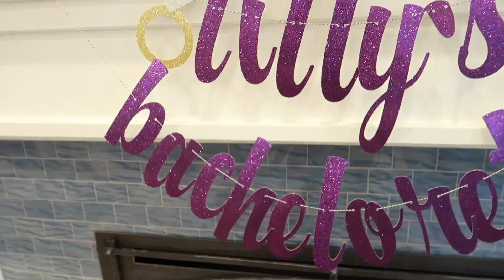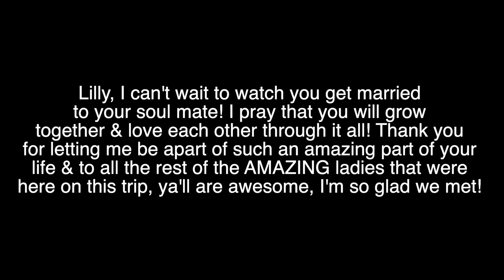LILLY'S BACHELORETTE WEEKEND | PARK CITY 2019 | TAYLOREDFORSHELLEY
BACHELORETTEWEEKEND PARKCITYUTAH TAYLOREDFORSHELLEY So excited to make this vlog of the weekend spent in PARKCITY for Lilly's bachelorette party weekend! I had so much fun getting to know so many amazing women and loved getting to shower the bride-to-be with love! You deserve the world, lilly! So glad to call you a bestfriend and I pray that you have 100 years of love & happiness with Ryan! Now all that's left to do is go get you married! Hope you enjoy being able to look back on these fun times! Love you, LILLY!!!